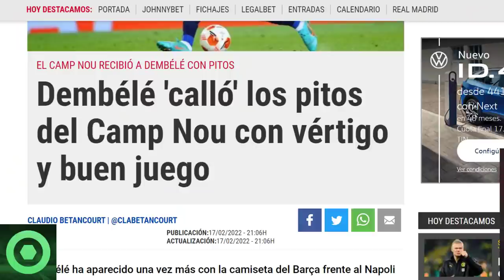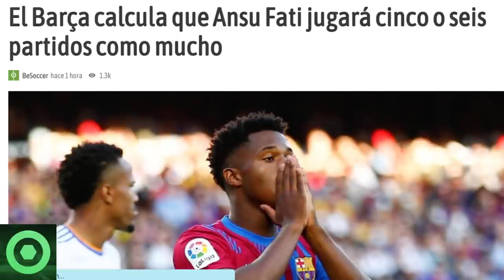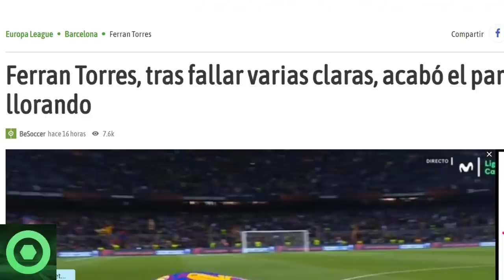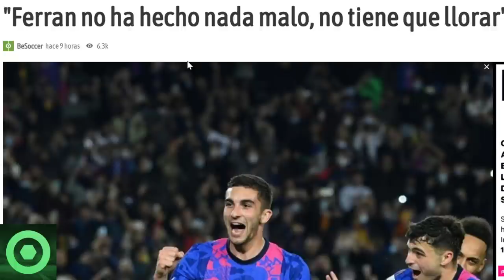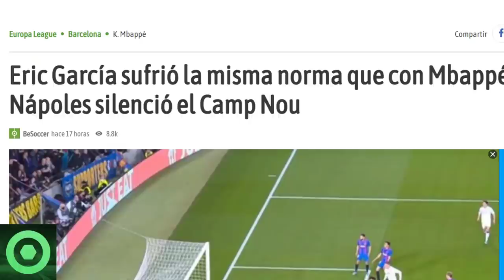⚠️¡ATENCIÓN!⚠️ NOVEDADES sobre la LESIÓN de ANSU FATI 🔴️ MARAVILLOSAS NOTICIAS de ADAMA y NICO 🟥